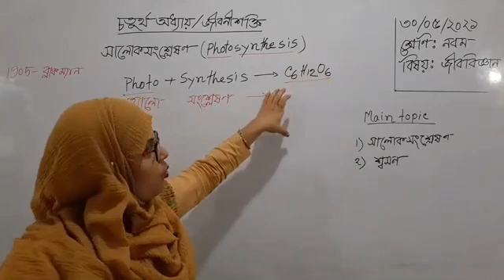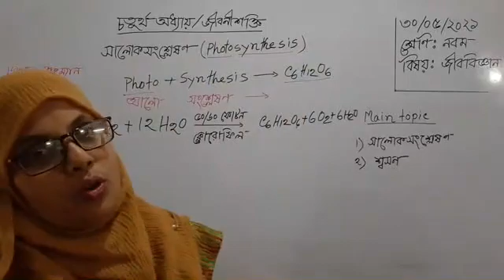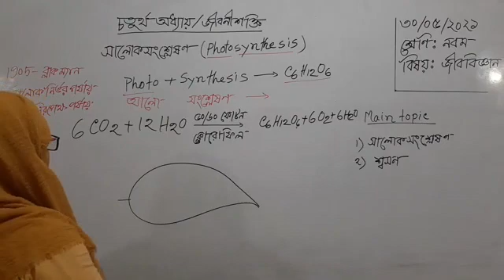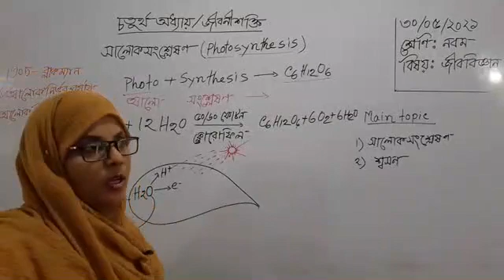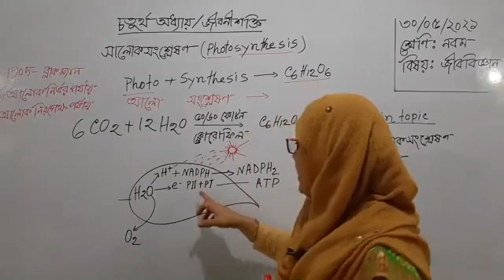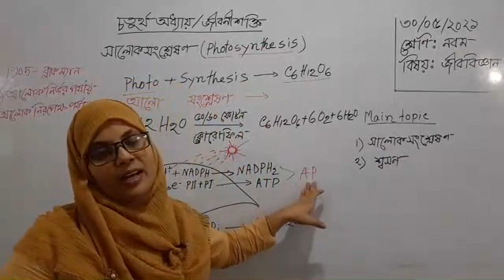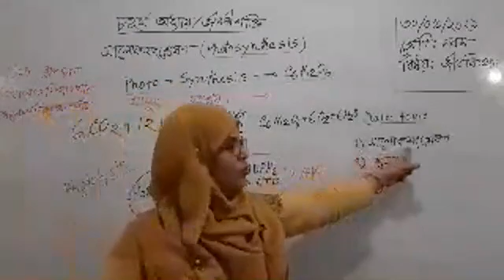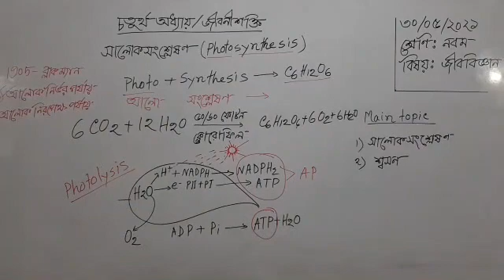নবম শ্রেণির জীববিজ্ঞান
School 999

জীববিজ্ঞান এসাইনমেন্ট 2021 নবম শ্রেণি,৯ম শ্রেণির জীববিজ্ঞান এসাইনমেন্ট ২০২১,নবম শ্রেণির জীববিজ্ঞান এ্যাসাইনমেন্ট,৯ম শ্রেণির জীববিজ্ঞান এ্যাসাইনমেন্ট ২০২১,জীববিজ্ঞান এসাইনমেন্ট ২০২১ ৯ম শ্রেণি,জীববিজ্ঞান,৯ম শ্রেণির জীববিজ্ঞান এসাইনমেন্ট,নবম শ্রেণির জীববিজ্ঞান,নবম দশম শ্রেণির জীববিজ্ঞান,নবম শ্রেণি জীববিজ্ঞান,৯ম শ্রেণির জীববিজ্ঞান অ্যাসাইনমেন্টের সমাধান,নবম শ্রেণীর জীববিজ্ঞান,৯ম শ্রেণীর জীববিজ্ঞান এসাইনমেন্ট,নবম শ্রেণির জীববিজ্ঞান এসাইনমেন্ট,নবম শ্রেণির জীববিজ্ঞান এসাইনমেন্ট ২